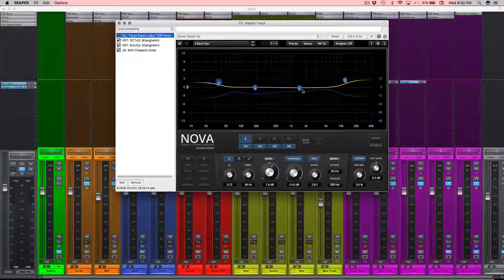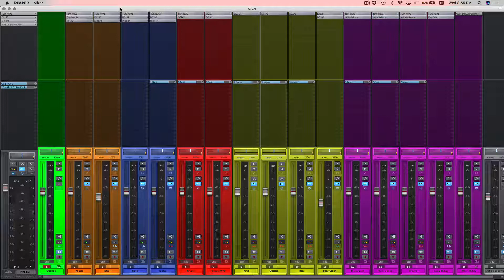Custom Buss Template in Reaper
Making a template in Reaper is a fast way to add tracks with a certain color, plugins and layout.

🎸Suggested Products
Routenote: Flexible Digital Distribution

🎸About:
Doctor McFarland is not a real doctor though he does heal people with “sweet rock n roll” and gets surgical with audio.